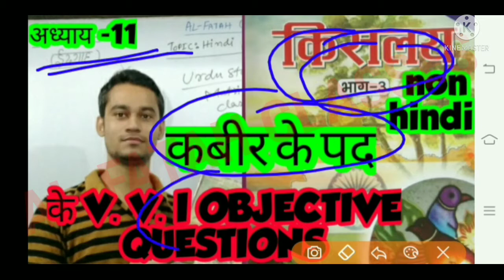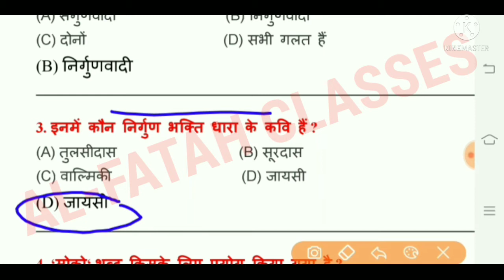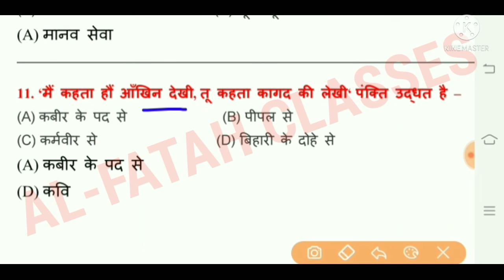कबीर के पद (अध्याय -11) किसलय भाग- 3, के V.V.I OBJECTIVE QUESTION,Kabir ke Pad, Non-hindi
किसलय भाग- 3, के V.V.I OBJECTIVE QUESTION ,
Kislay bhag-3
Non-hindi
Kislay bhag-3

👉सभी पाठ के वस्तुनिष्ठ प्रश्नों के हल (किसलय भाग 3 ) KISLAY BHAAG 3 ,ALL CHAPTERS OBJECTIVE QUESTION: 💥💥

Kislay bhag-3
💥💥(किसलय भाग 3) , Bihar Board Class 8 Hindi solution